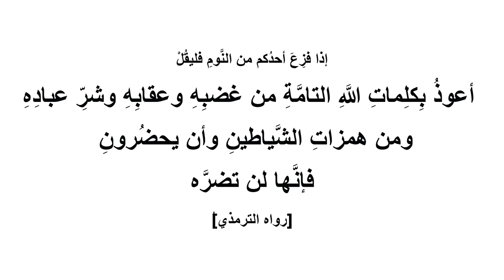دعاء الفزع من النوم لطرد الوساوس والأحلام المزعجة | عبد الدائم الكحيل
هل صحوت يوماً من النوم خائفاً فزعاً من حلم مزعج أو كابوس... إليك الحل النبوي..
رابط صفحة الفيس بوك معجزة كل يوم